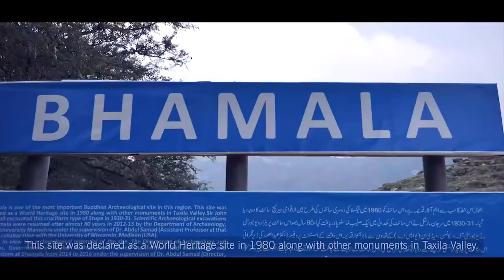Buddhist monks and Pakistan | Haripur Pakistan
Buddhist monks visited the ancient Buddhist Monastic complex at Bhamala village Khanpur Pakistan.